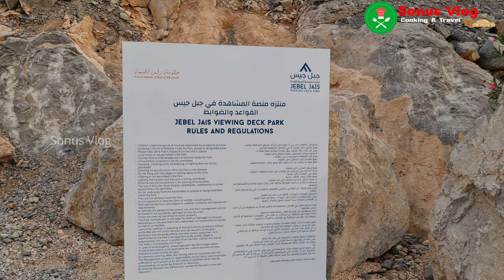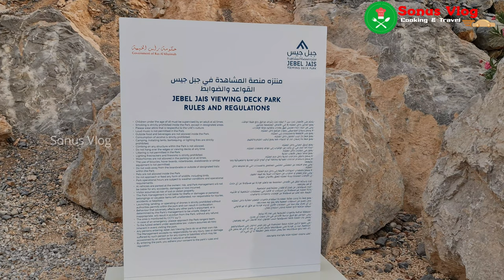Jebel Jais Mountains Ras Al Khaimah | Sonus Vlog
Thanks & Regards,
Sonus Vlog